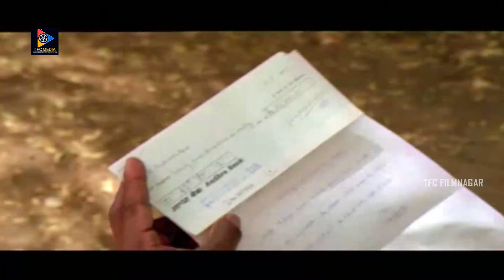Chiranjeevi Outstanding Performance Scenes || Telugu Movie Scenes || TFC Filmnagar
Chiranjeevi Outstanding Performance Scenes. Keep Follow Us For More Telugu Movie Scenes.